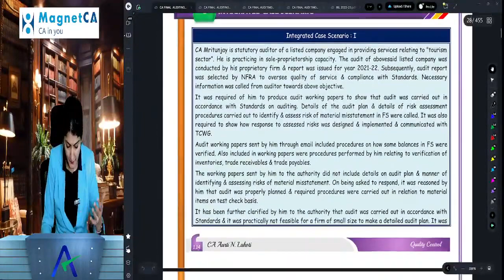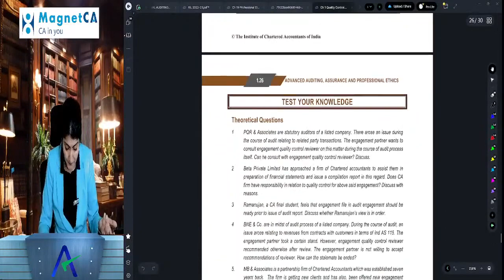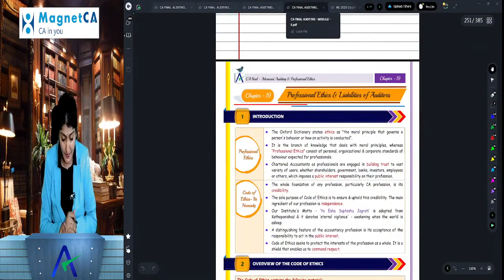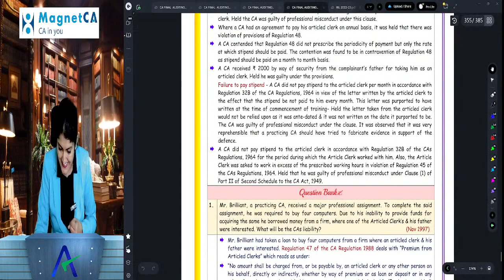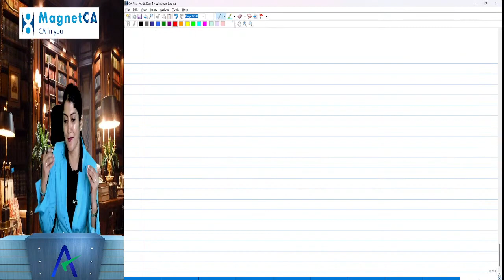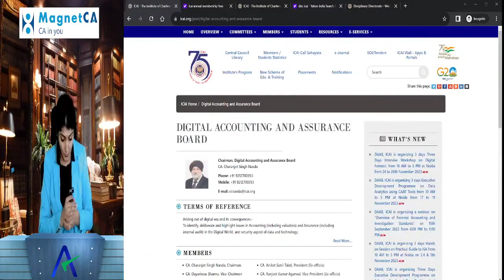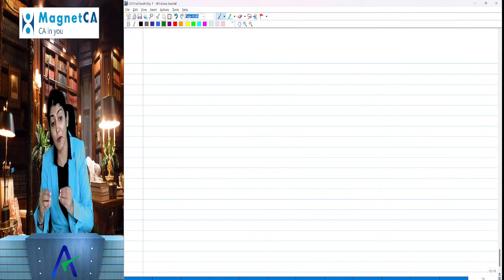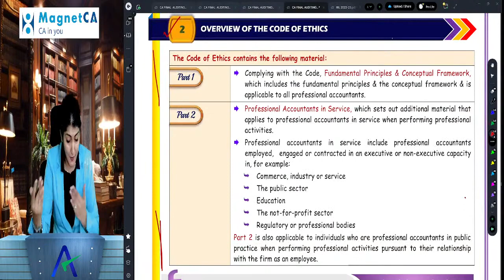1A. CA Final Audit New Syllabus Full Course | CA Aarti N Lahoti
1A. CA Final Audit New Syllabus Full Course | CA Aarti N  Lahoti